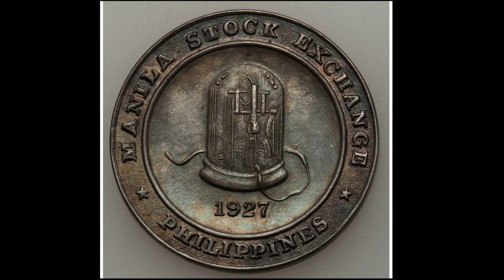Horizon Manila and Starlake City: Reborn of Capital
Manila and Hanoi, the capital cities of the Philippines and Vietnam, but these cities losses its glory as the financial center of each country.

However, in recent development, both cities try to regain its pride through urban development within the Cities premises, to boost its economic and financial activities. Today, we will feature the two most awaited urban development in Hanoi, and in the City of Manila: the Starlake City and Horizon Manila.
Through the close collaboration between Hanoi City and Daewoo E&C, STARLAKE has been developed to flourish as a world-class urban town, the best in Asia to live. STARLAKE, the most luxurious and modern city in Vietnam, covers an area of 186.3 hectares, connecting with the green space of West Lake and the main roads to Noi Bai International Airport with easy access to the administrative areas of Hanoi.
Tay Ho Tay Newtown development project also known as Star Lake City, will contribute to propelling Hanoi’s social and economic performance into the future. Boasting an unmatched location, the 186.3-hectares, star lake new town will realize a one-stop life that integrates residential, business, commercial and cultural functions all within the city.

Horizon Manila is an upcoming mixed-use planned community to be built on a 419-hectare reclaimed land in Manila Bay. It has been described as the biggest reclamation project in Manila Philippines. Horizon Manila will be composed of three islands Island 1 (140 hectares), Island 2 (140 hectares) and Island 3 (139 hectares).

The city built on scratch is mapped into three islands, arranged east to west with long faces along the north-south axis, —with a 4-kilometer-long canal park, as the main connecting feature in-between the isles. “This urban valley recalls the settlement of Manila along the Pasig River, and bolsters the idea of Manila as a city by the river.